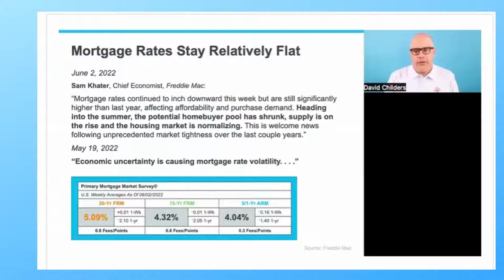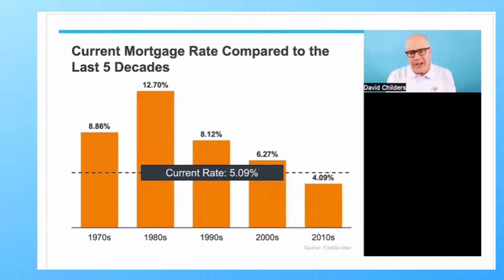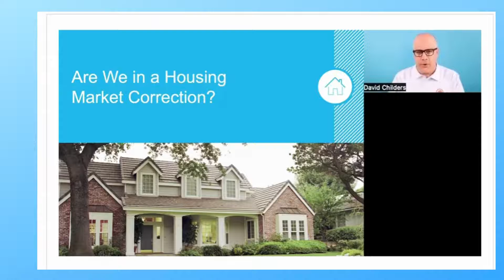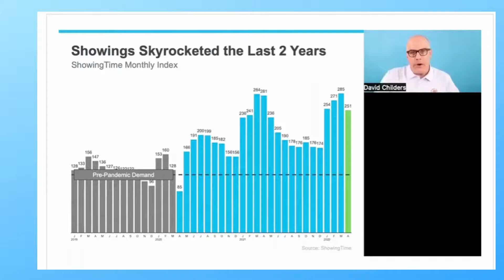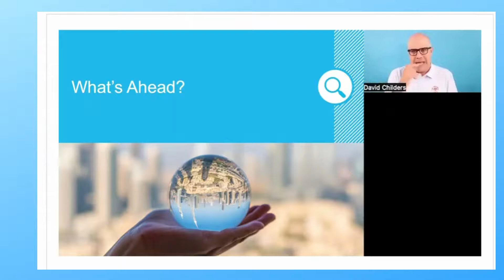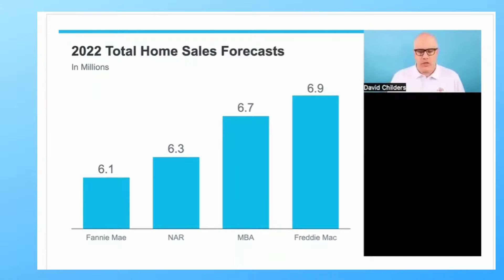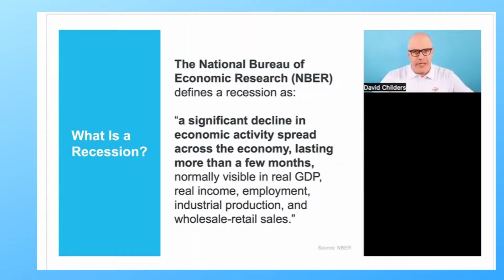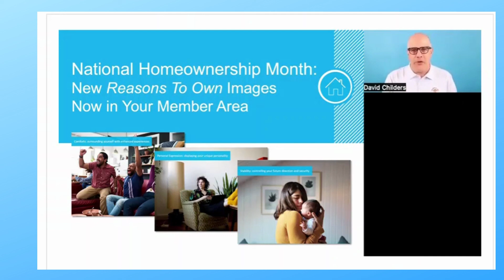What is going on with real estate market in June 2022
Monthly Market Report is a comprehensive walkthrough of the most up-to-date information regarding the real estate market.

Real Estate Market Report from Julia and Associates

Julia De Sosa-Rocha
Associate Broker & Team Leader
eXp Realty

Julia De Sosa-Rocha
EXPERIENCE and RECOGNITION
❖ Multi-Million Dollar Club Producer
❖ Broker, Julia & Associates
❖ NAR Certified Residential Specialist®
❖ NAR Certified Expert Advisors
❖ EXP ICON Designation, Record Setting Sales